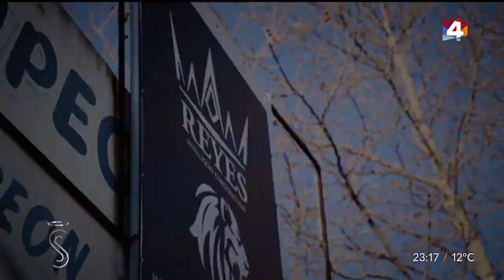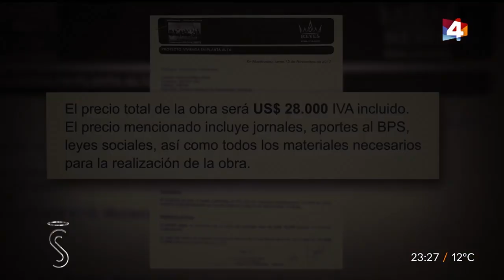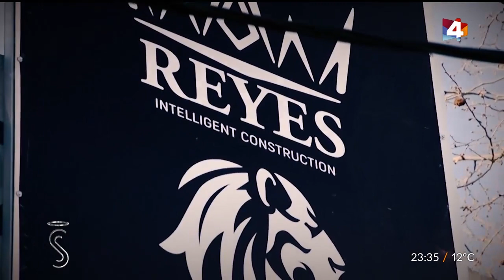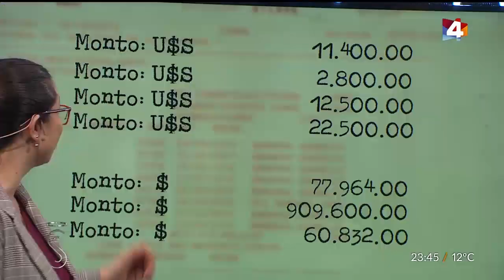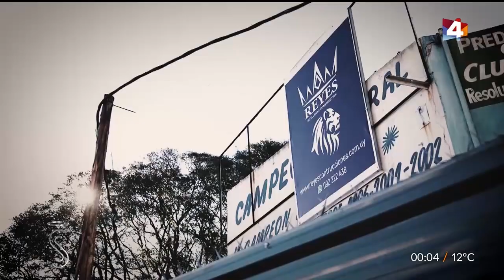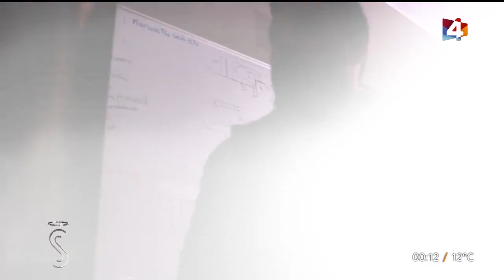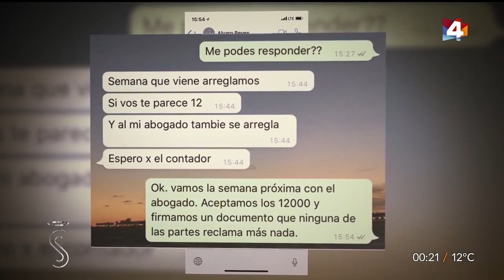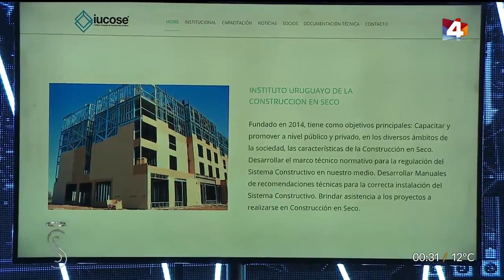Santo y Seña - Informe "Construyendo Estafas"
Un constructor que dejó adentro a un pueblo.